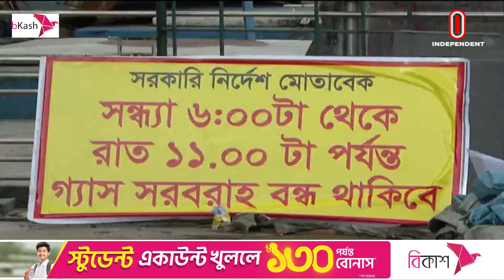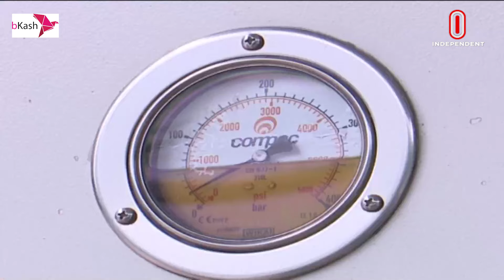রাজধানীতে সিএনজি স্টেশন ও বাসাবাড়িতে তীব্র গ্যাস সংকট | Gas Crisis | Independent TV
রাজধানীর সিএনজি স্টেশন ও বিভিন্ন এলাকায় বাসাবাড়িতে গ্যাসের তীব্র সংকট দেখা দিয়েছে। গ্যাস নিতে গাড়িগুলোকে সিএনজি স্টেশনে অপেক্ষা করতে হচ্ছে ঘণ্টার পর ঘণ্টা। জ্বালানি প্রতিমন্ত্রী বলছেন, আগামী সপ্তাহের শেষদিকে গ্যাস সরবরাহ পরিস্থিতি স্বাভাবিক হবে

There is an acute shortage of gas in the capital's CNG stations and homes in different areas. Cars have to wait for hours at CNG stations to get gas. The State Minister of Energy says that the gas supply situation will be normal by the end of next week